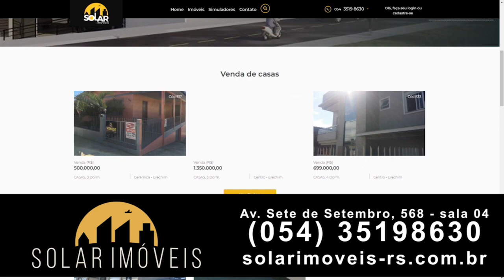Bom Dia Notícias – Anúncio – Solar Imóveis – 14/03/2022